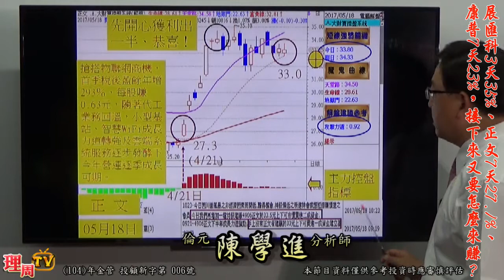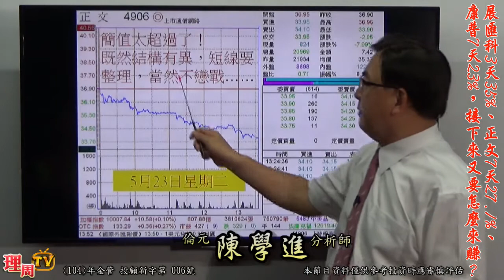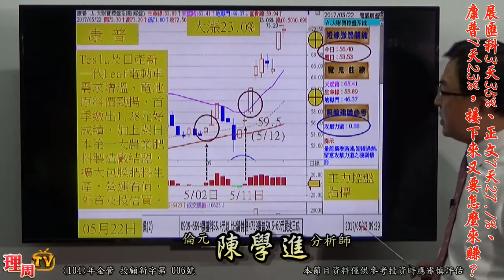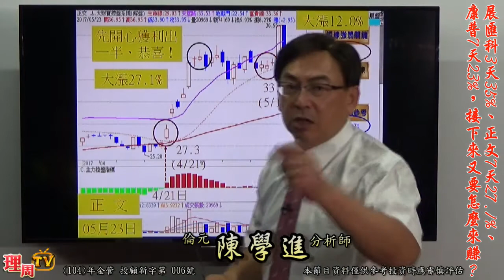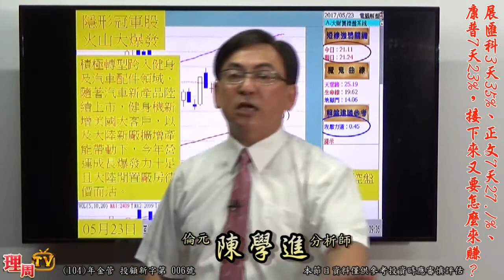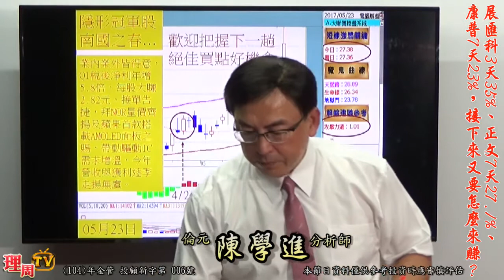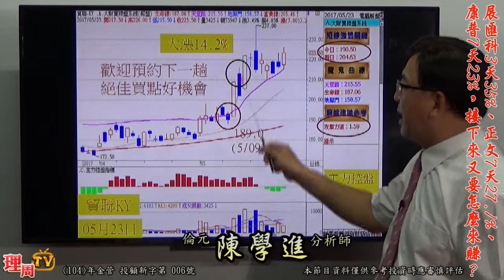理周TV-20170523 盤後-陳學進 股市大財寶／展匯科3天35%、正文7天27.1%、康普7天23%，接下來又要怎麼來賺？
加入股市大財寶Line@:@jpc4652n
更多倫元投顧 分析師陳學進的精彩分析：